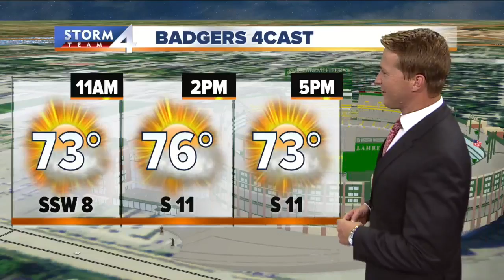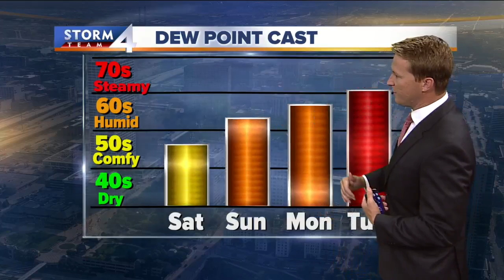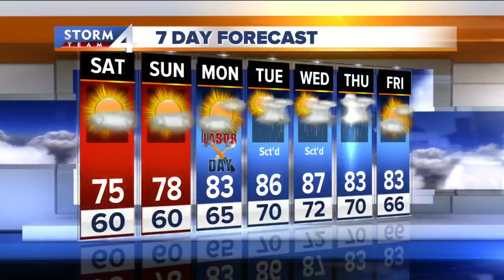Brian Niznansky's StormTeam 4cast on TODAY'S TMJ4 News Live at Daybreak